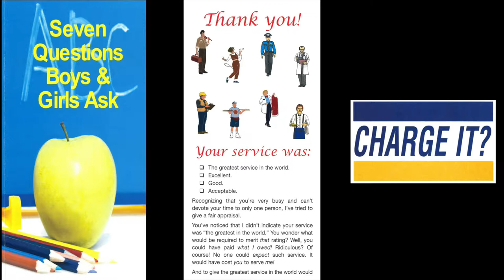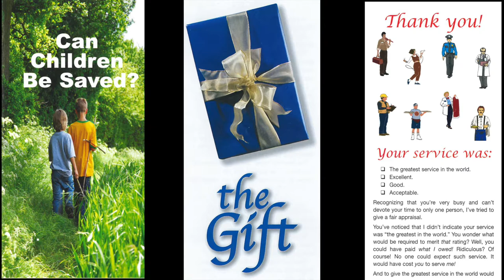Five Test Of Great Faith (II) (Matt. 15)